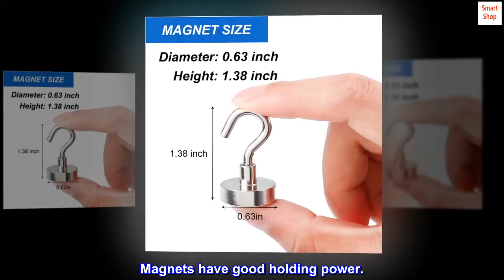LOVIMAG Strong Magnetic Hooks, 24Lbs Rare Earth Magnets Heavy Duty with Hook for Refrigerator Strong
【INDUSTRIAL GRADE】: 24 lbs tension is based on the direction of tension perpendicular to the contact surface -- reduced by 2/3 if used Horizontally.
【BEST COATING】: Ni+Cu+Ni Triple Layer Coated. The Best Coating Available, which Provides a Shiny and Rust Resistant Coated steel cup provides protection for the magnet and helps to prevent chipping or cracking.
【MULTI PURPOSE】: This magnetic hooks can be used indoor or outdoor, the school, home, office, workshop, warehouse and garage.
【ATTENTION PLEASE】: If you want to use these Magnetic hook on stainless steel refrigerators, we suggest to put a tissue or something else between the product and the surface to protect the surface from scratching.
【QUALITY ASSURANCE】: Our products are extremely high quality and are checked during and after production for quality, your purchase is protected. What are you waiting for, It is time to declutter the space.
Handy!
Magnets have good holding power.
Great for organizing your shop!